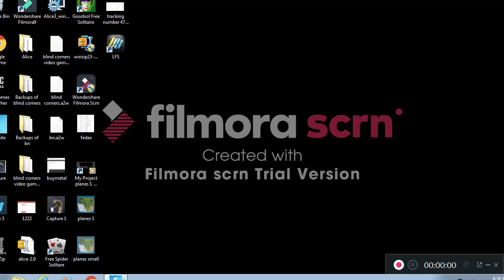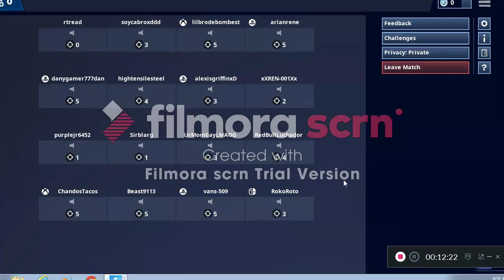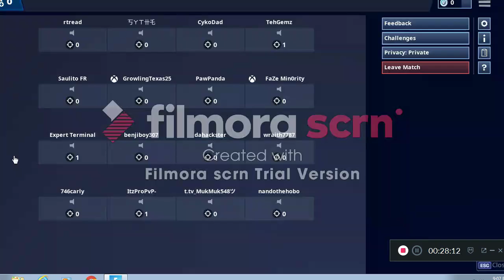A008 Fortnite Planes January 2019